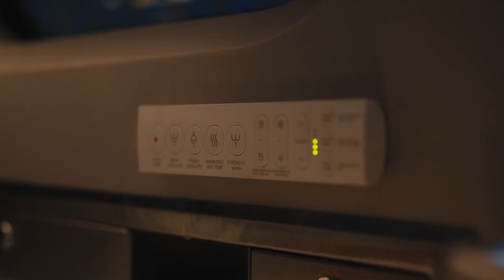КОРОТКО ОБ АКТЕРЕ - БРЭД ПИТТ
Краткая история становления супер популярного и топового актера Брэд Питта. В ролике озвучены не все фильмы в которых он снимался.